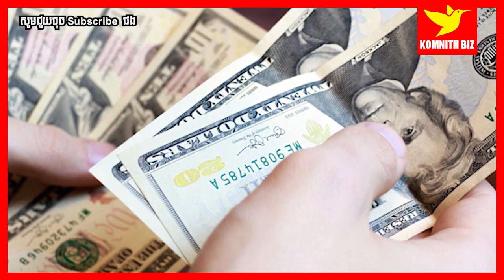Din Somethearith ហេត្វអ្វីមនុស្សមិននិយាយពីលុយ? Why not talk about money?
1. To inspire, Motivate, create new entrepreneur
2. Share Business knowledge, Entrepreneurship, Success
3. Free Business Education Online